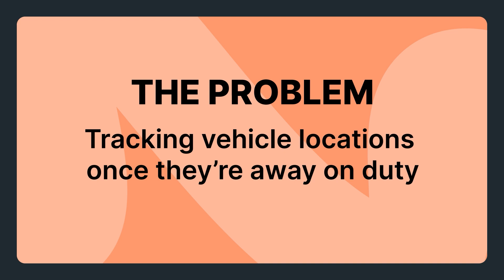How to track vehicle locations?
Mapon's GPS tracking solution is the ultimate tool for optimizing your fleet management operations. You gain real-time visibility into the whereabouts of your vehicles, anytime, anywhere.

Track more than just location with Mapon. Our solution provides a wealth of additional data, including vehicle speed, current and previous routes, direction of travel, and even fuel consumption. With customizable reports and intuitive dashboards, you can easily monitor performance metrics and make informed decisions to optimize your fleet's operations.

Experience a range of benefits with Mapon's GPS tracking solution. Increase efficiency by always knowing vehicle locations, optimizing routes and reducing idle time. Improve safety by monitoring driver behaviour and ensuring compliance with speed limits. And enhance customer satisfaction with accurate delivery ETAs and proactive communication.

The Mapon fleet management platform is an all-in-one hub of solutions like live GPS tracking, fuel management, driving behaviour analysis, remote tachograph data downloads, video camera telematics, alcohol interlocks, and many more.

With almost two decades of experience and more than 30 thousand clients internationally, we're sure to help your business run its fleet efficiently, safely, and sustainably

Check out our blog for articles on fleet management technology and industry trends

See how Mapon fleet management saves time & money across different industries